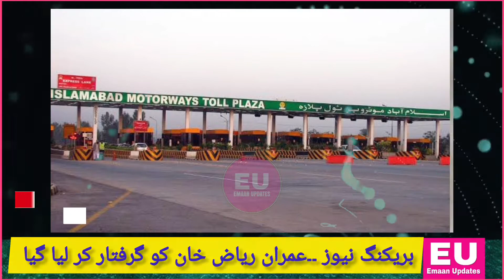Imran Riaz Khan Arrested from Islamabad | Breaking News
After watching this video , you will find the answer to the following queries: